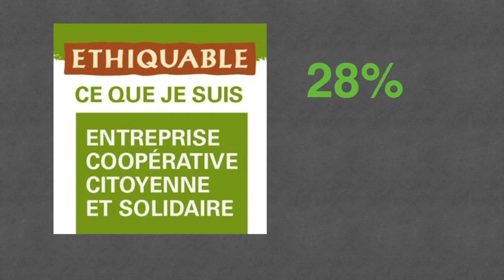Tuto recette équitable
Aujourd'hui tuto pâtisserie mais pas avec n'importe quels produits ! Petit gâteau chocolat banane bio mais surtout équitable et ça c'est responsable ! On vous montre que pour le même prix, on peut se régaler et contribuer à une meilleure rémunération des producteurs.